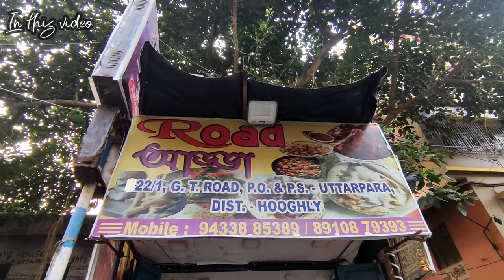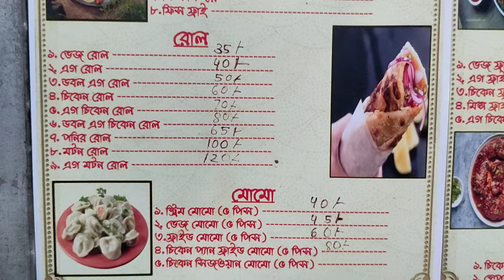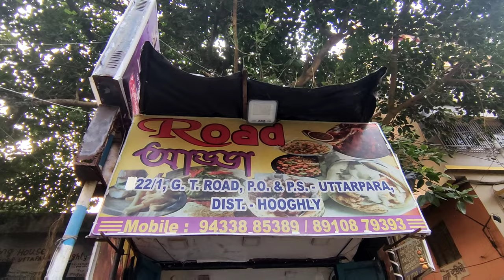উত্তরপাড়া রোড আড্ডা রেস্টুরেন্ট || স্পেশাল চিকেন শেফালী মাত্র 40 টাকায় || Rohit Das